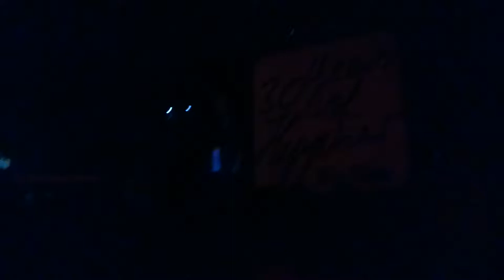Peter Heppner - Meine Welt (Bremen Aladin Music-Hall)